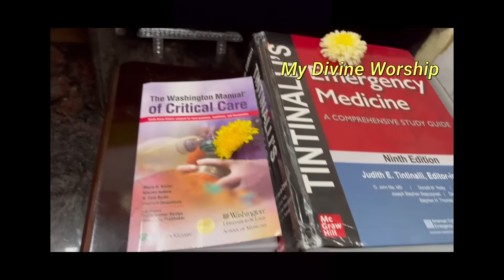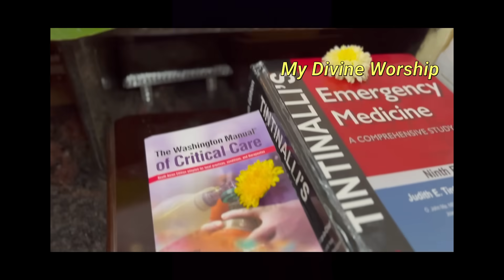Chant this to fulfill your wish ഈ ഒറ്റ വരി മന്ത്രം ചൊല്ലു വിചാരിക്കുന്ന കാര്യം സാധിക്കും